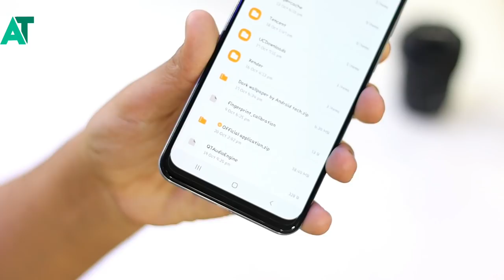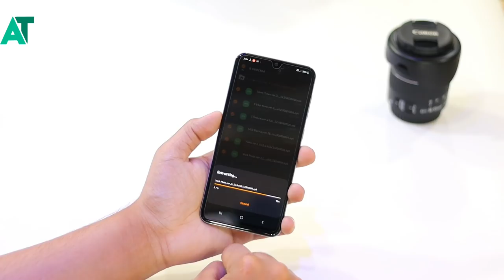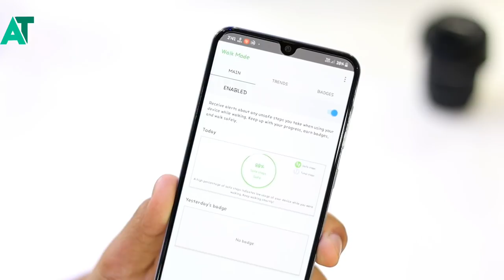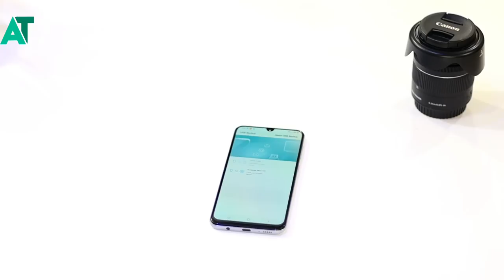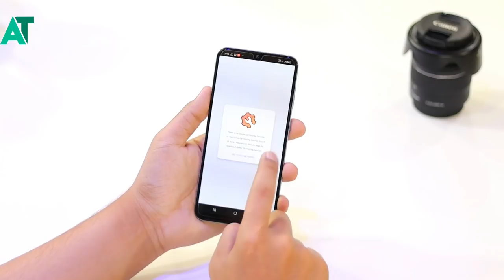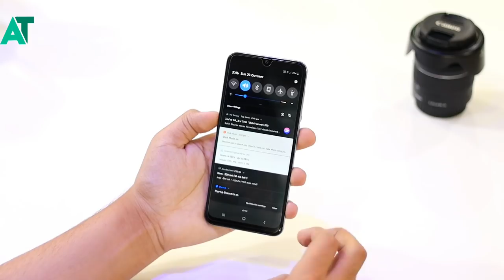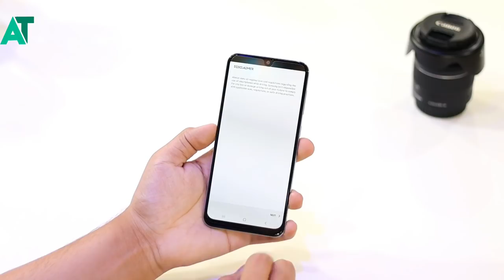Best application for Samsung A50, A70, M30s, J7 pro, J7 max and more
《《《《《ANDROID TECH 》》》》》

《《《《《ANDROID TECH 》》》》》